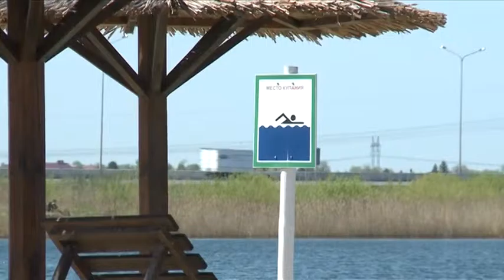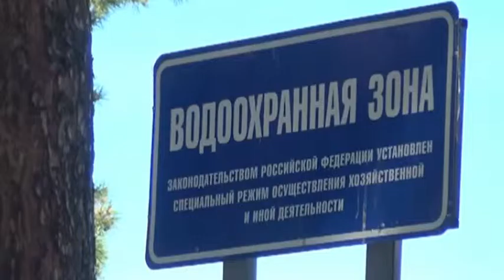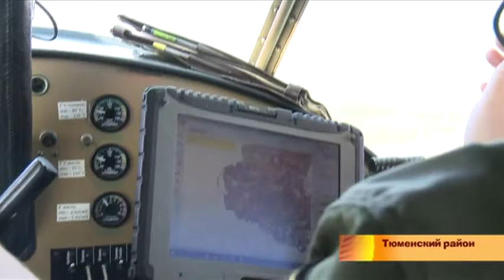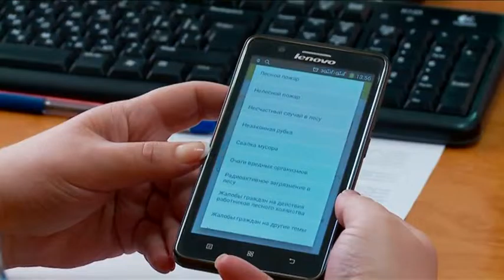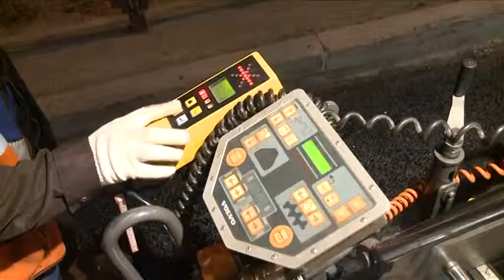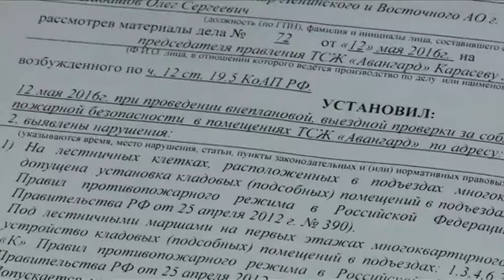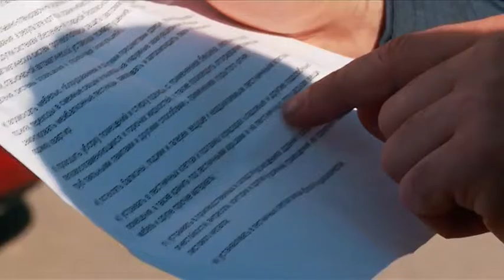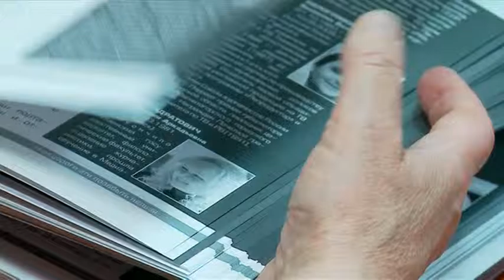Частности 22 амя 2016. Еженедельный дайджест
Купальный сезон стартовал. Какие водоемы уже открыли и где появится новый официальный пляж?

Над полями, над лесами. Пожароопасный период уже начался: что удалось увидеть нашему корреспонденту?

Когда соседи против. Тамбурные двери в тюменских подъездах могут уйти в прошлое: прецеденты уже появились.